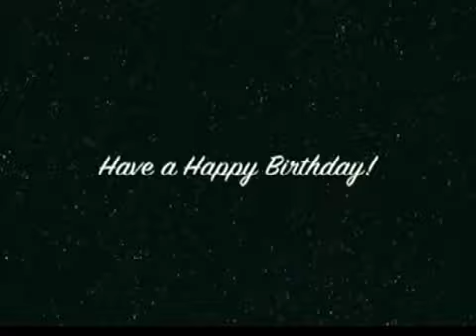Birthday Bandit Rappin' Frog